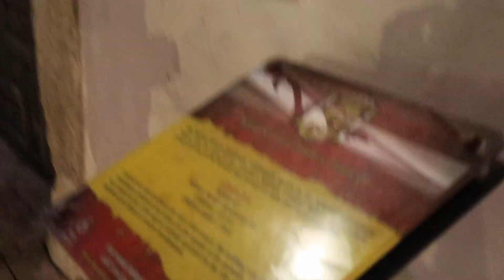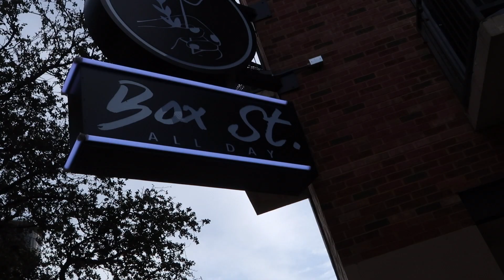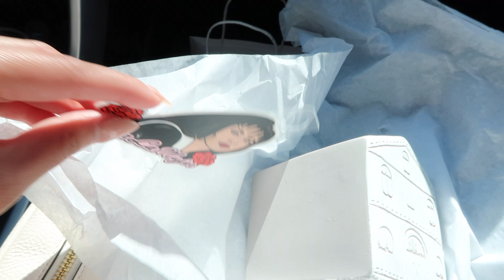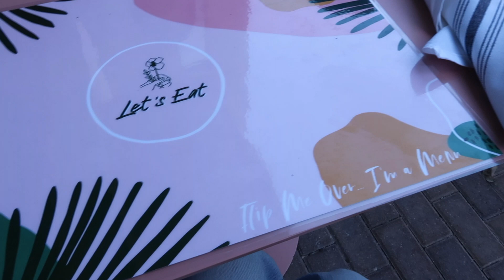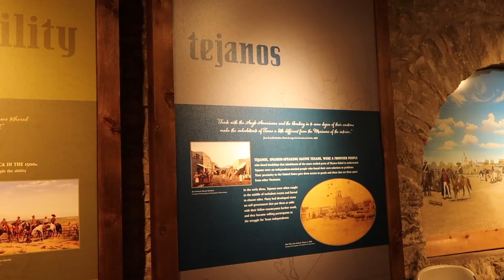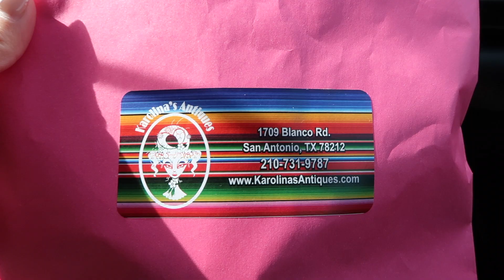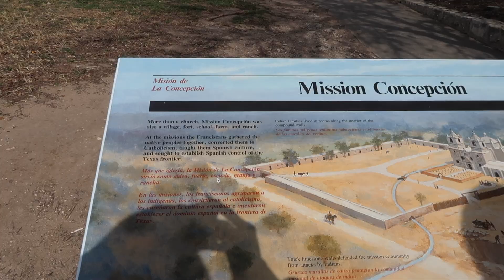San Antonio VLOG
This is one of my favorite videos yet❤️